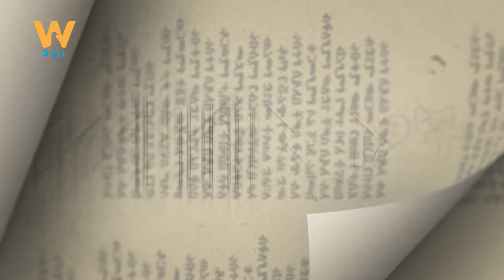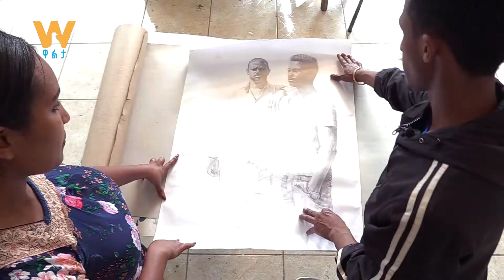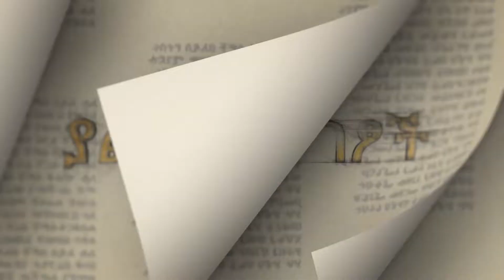ወርቅ ተሸላሚው ወጣት ሰአሊ - ያልተነበቡ ገጾች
Arabic Facebook: تلفزيون والتا بالعربي Walta TV Arabic